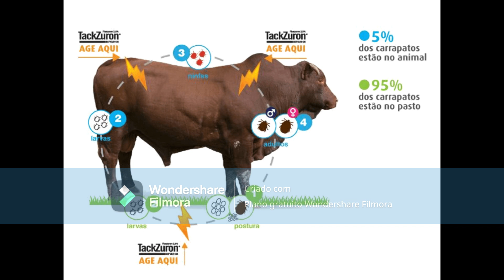TACKZURON - A SOLUÇÃO CONTRA O CARRAPATO BOVINO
Olá pessoal, esse vídeo tem o objetivo de apresentar um produto muito eficaz no controle dos carrapatos em bovinos.